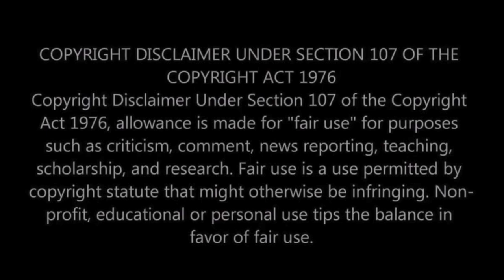Angelina Jordan Reaction Video - Shield - IT'S SO EASY TO FORGET SHE'S DOING THIS AT 12 YEARS OLD!